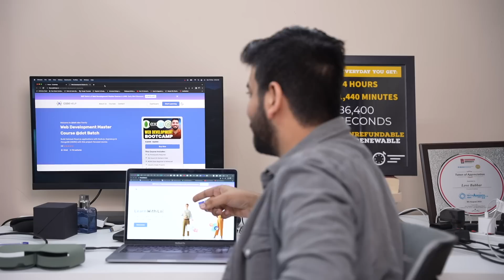Gifting MACBOOK to a college Student || Laptop giveaway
Hello Everyone!

In today's video, I'm here to deliver a MacBook to the GiveAway Winner
Ishank bansal".

here, you will see the entire VLOG or journey of Love Babbar Bhaiya going to Ishank's house and surprising him with a MacBook Laptop. We have also documented Ishank's Parents reaction, you will definitely enjoy the Video.

I'll share the overview of the course and how one can enroll in it. Make sure to watch the video till the end!